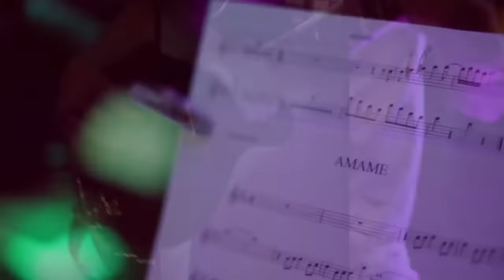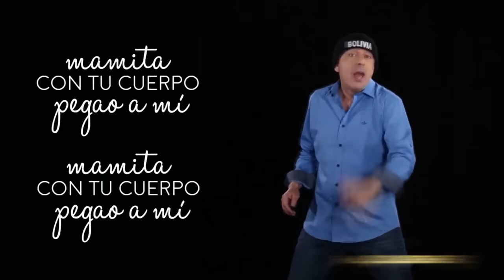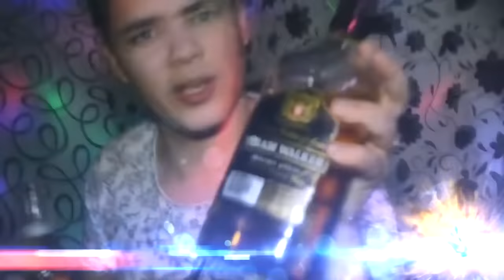MIX CUMBION FIESTERO 2019 ✘ DJ BALDOMERO MIXER ZONE HD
01.- INTRO CONTEO REGRESIVO AÑO NUEVO 2019
02.- VIRU KUMBIERON - ME VAS A EXTRAÑAR
03.- JUAN SOLO - AMAME
04.- JENNY AND THE MEXICATS - ME VOY A IR
05.- MARICARMEN - POR QUE TE FUISTE
06.- JAPIAGUAR - UNA LOCURA MAS
07.- FABIO ZAMBRANA & ICIAR DIAZ - CUMBIA LENTA
08.- AGRUPACION SIN LEY - CAPRICHOSA
09.- RAYMIX & JUANES  -  OYE MUJER
10.- MON LAFERTE - AMARRAME
11.- MAS Y MAS & SABOR SABOR - TU ME VAS A DEJAR
12.- NADIA LA KCHORRA - NO ME LLAMES
13.- LA BANDA DEL LECHUGA - TRAIGAN CERVEZA
14.- LA BANDA DEL LECHUGA - VENENO Y LICOR
15.- MARTIN Y SU CUMBIA FREE - ME EMBORRACHARE

DJBALDOMERO   🇧🇴🇪🇸🇵🇾🇦🇷
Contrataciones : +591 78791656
SONIDO - ILUMINACION
COCHABAMBA - BOLIVIA